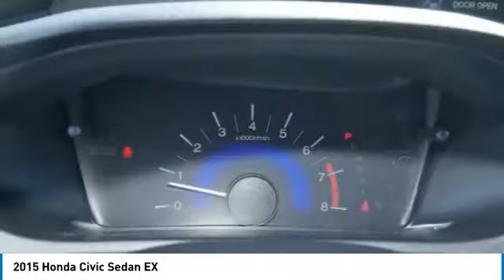2015 Honda Civic Sedan Brooklyn Center,Maple Grove,Plymouth,Minneapolis PL27354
2015 Honda Civic Sedan EX

EX trim Modern Steel Metallic exterior and Black interior. CARFAX 1-Owner GREAT MILES 12 789! FUEL EFFICIENT 39 MPG Hwy/30 MPG City! Moonroof CD Player Keyless Start Aluminum Wheels iPod/MP3 Input. CLICK ME! KEY FEATURES INCLUDE: Sunroof Aluminum Wheels iPod/MP3 Input CD Player Keyless Start. EXPERTS ARE SAYING: . the rear-seat accommodations are excellent for this class. The rear bench is mounted high enough to provide proper thigh support for adults and it boasts significantly more real-world legroom than key rivals like the Chevrolet Cruze and Ford Focus. -Edmunds.com. Great Gas Mileage: 39 MPG Hwy. Honda EX with Modern Steel Metallic exterior and Black interior features a 4 Cylinder Engine with 143 HP at 6500 RPM*. BUY WITH CONFIDENCE: CARFAX 1-Owner and Qualifies for CARFAX Buyback Guarantee. WHY BUY FROM US: Check whether a vehicle is subject to open recalls for safety issues at safercar.gov We Will Pay Cash For Your Vehicle. Your car could be worth more than you think! And we'll buy it - even if you don't buy from us. ALL makes and models. ALL price ranges! We'll quote ANY vehicle regardless of condition. If you accept you'll walk away with the cash. You'll never find a simpler safer way to sell your car. Pricing analysis performed on 3/13/2018. Horsepower calculations based on trim engine configuration. Fuel economy calculations based on original manufacturer data for trim engine configuration. Please confirm the accuracy of the included equipment by calling us prior to purchase.